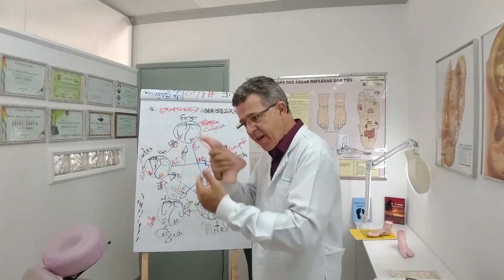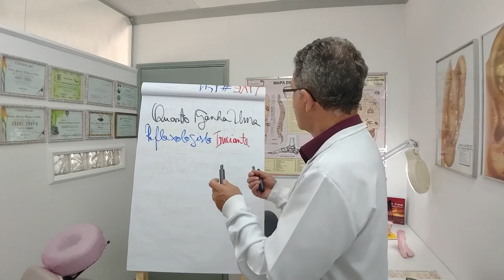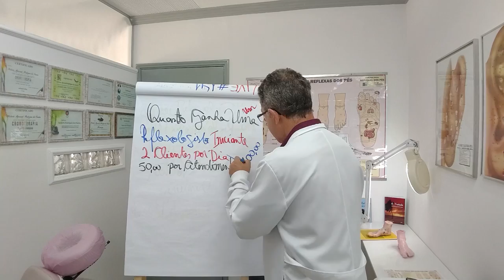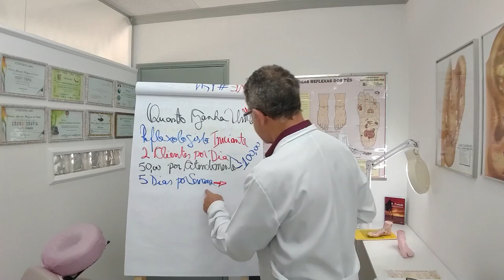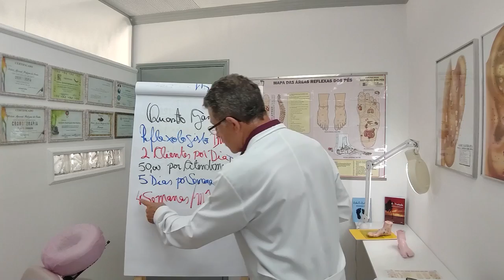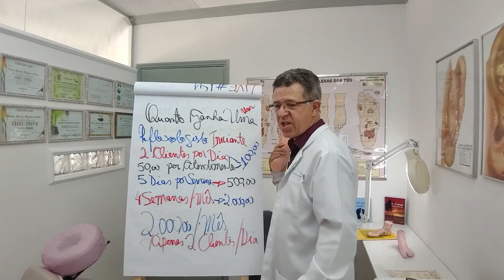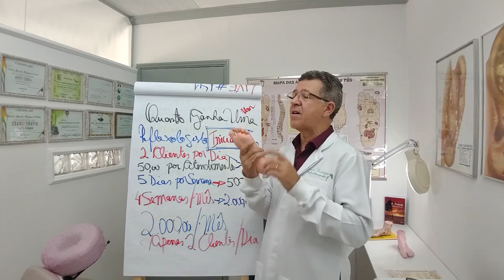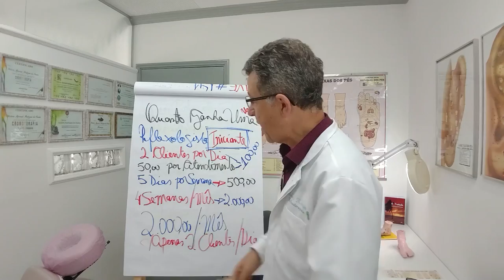Quanto Ganha um Reflexologista Podal Iniciante com 2 Clientes por dia!